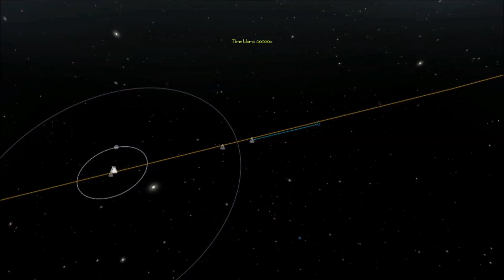KSP Spiritwolf (S1E8) - Laythe Orbit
The Spirit of Kerbin and escorted colony ship arrive at Laythe
Kerbal Space Program 0.19.1 - NO MODS, ALL STOCK PARTS

Spiritwolf's new capital ship division has regained credibility after the recent 'Shroud Fiasco' due to the success of KSS Spirit of Kerbin - a huge Harbinger class carrier. Large enough to house a full compliment of fighters yet mobile enough to deploy anywhere.

In this episode the new Battle Cruiser and Isprit Squadron leave for Laythe, which completes the fleet still in transit. The Spirit of Kerbin and Halcyon One, then arrive at Laythe and establish orbit using a high speed aerobraking maneuver.

All donations will go towards a better PC build to eliminate the lag that plagues this series. Any contribution to this goal is very much appreciated.